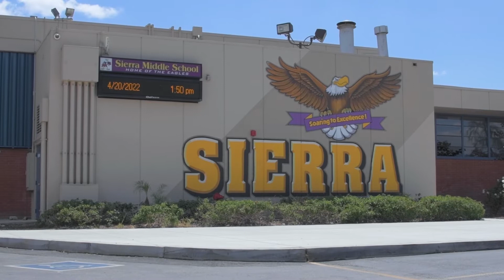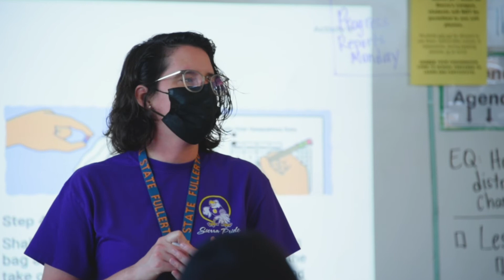Employee Recognition 2022 - Katherine Runyan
Congratulations to Middle School Teacher of the Year Katherine Runyan! RUSD is so grateful to you for the impactful work you do in the classroom and beyond.